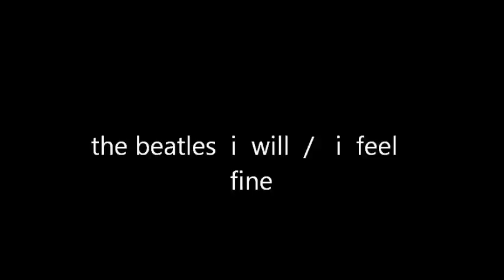i will/ i feel fine